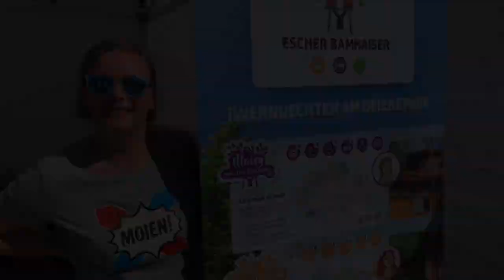Explore Luxembourg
Le Grand-Duché présente ses principaux atouts touristiques et ses régions sur la Place d'Armes ce week-end.